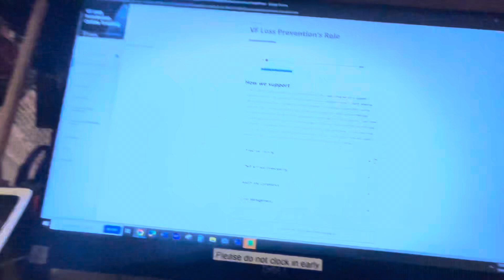Was doin training today I was bored lol